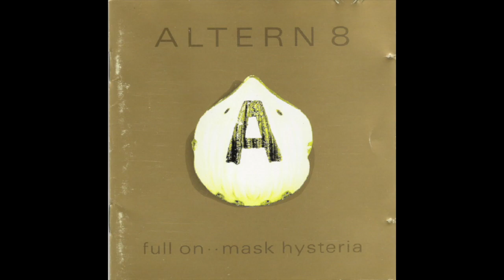Altern 8 - Re-Indulge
Altern 8 ‎– Full On Mask Hysteria
Genre: Electronic
Style: Breakbeat, Hardcore, Techno
Year: 1992